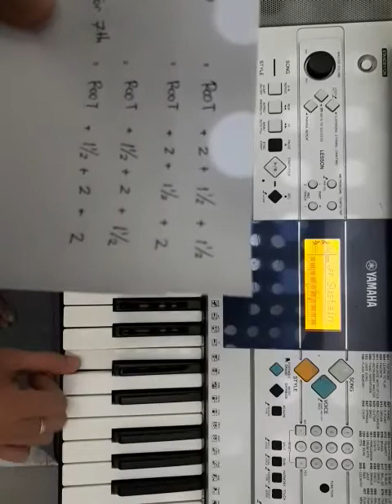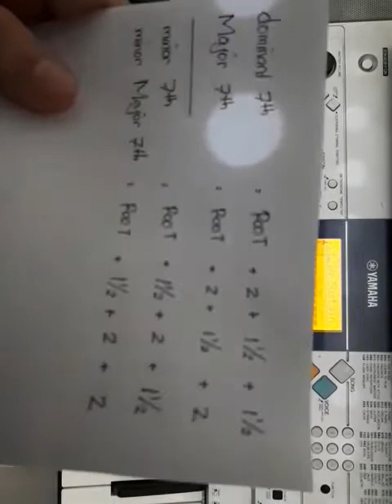Menguasai semua Chord Seventh (7th) dengan teknik sederhana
Contoh penulisan chord 7th :
Misalkan saja Chord C

C7 = memakai rumus dominant 7th
CM7 = memakai rumus Major 7th
Cm7 = memakai rumus minor 7th
CmM7 = memakai rumus minor Major 7th

Bila ada pertanyaan seputar video ini harap komentar di bawah ya, sya akan berusaha semampu saya untuk menjelaskan.

Bagi Anda yang berminat kursus piano/gitar/drum/vokal/violin/saxophone/flute dapat bergabung di Yoviel Simfoni Musik-GreatMusician Place @ruko PGB blok 19b lantai 3 Merdeka Bogor. Hubungi kami di nomor 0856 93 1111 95

Thanks